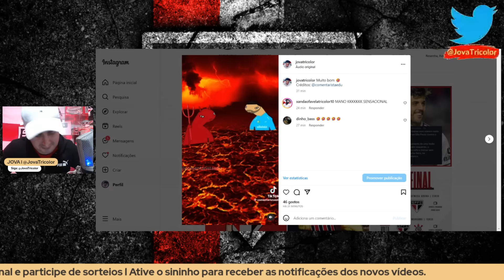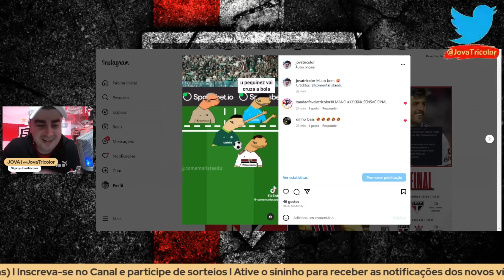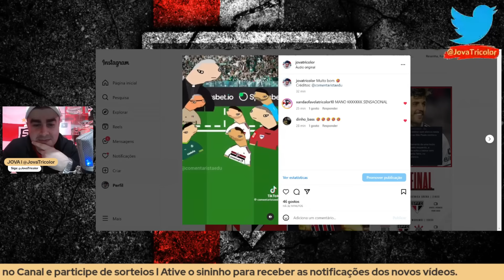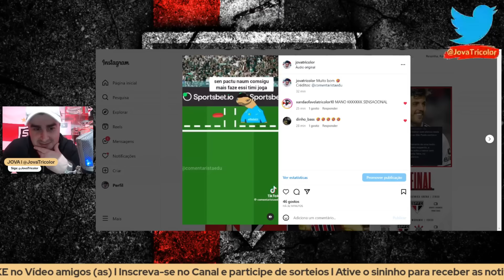EXCELENTE NOTÍCIA!! REFORÇO PARA SÁBADO l +2 NOMES PARA REFORÇAR O SP l GALOPPO VOLTANDO MESMO? E+